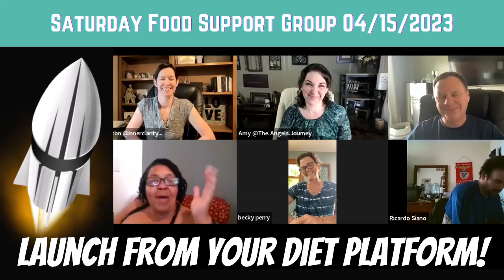Diet Platform: Unlock Your Food Freedom!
Dive into our thrilling discussion, where we explore the game-changing concept of treating diets like a stable platform. Picture this: you've found your footing on a dietary plan like the carnivore diet, but now you're ready to mix it up and experiment with other flavors. 🥩🌿

Our dynamic group members shared their unique and diverse approaches, empowering each other to confidently test the waters and eliminate foods that don't harmonize with our well-being. 💪🥦

Get ready to be inspired by our encouraging community as we navigate the exciting world of personalizing our diets for optimal health and happiness! 🌟🍲